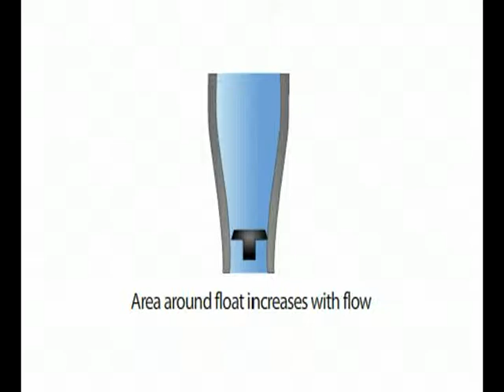Omkar Walambe Measurement-Systems-Of-Liquids-and-Gases